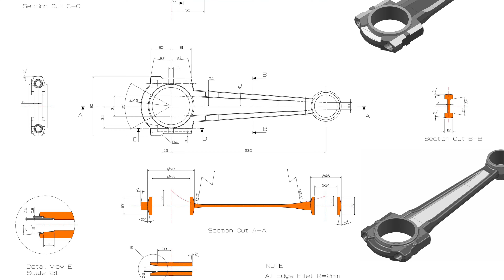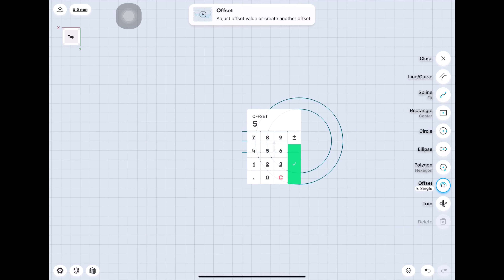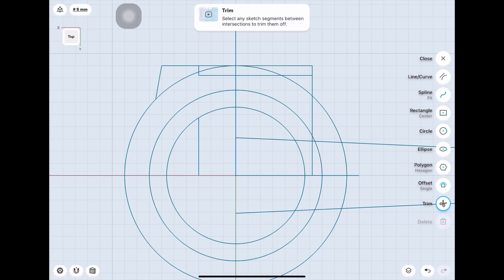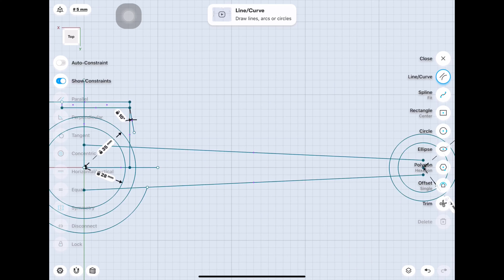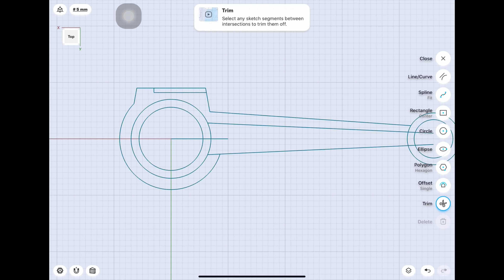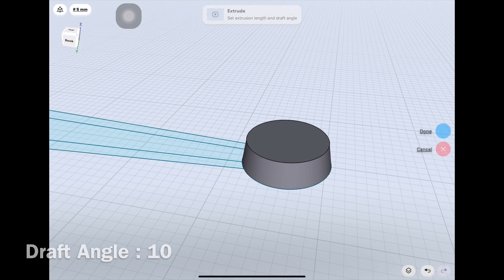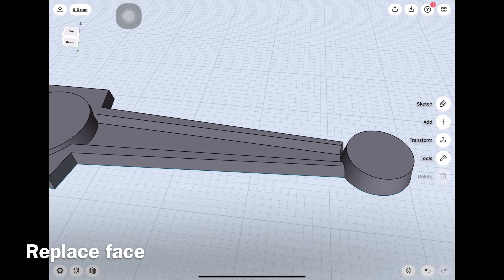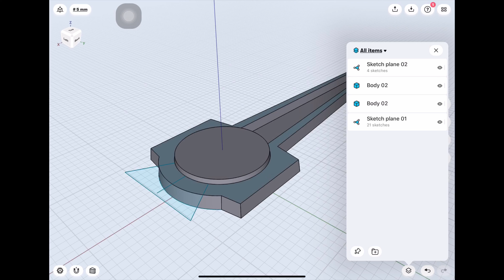[How to Shapr3D] Connecting Rod drawing 48 (part1)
3D modeling for iPad, Shapr3D